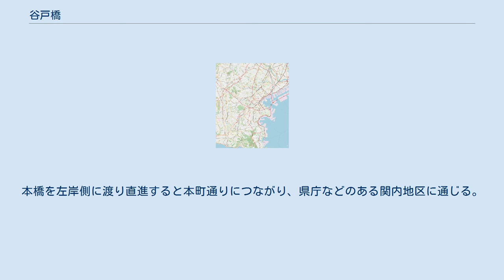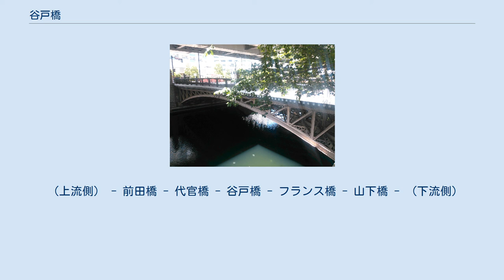谷戸橋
谷戸橋（やとばし）は、神奈川県横浜市中区の堀川（中村川下流部）に架かる橋梁である。
 山手の丘と、のちに関内と呼ばれる一帯とは元は地続きであったが、横浜港開港の翌年の1860年（万延元年）、居留する外国人と日本人との間にトラブルが生じることを避けるため堀川を開削。
この時に初代の谷戸橋が架けられた。
この橋は木橋で、今の谷戸橋よりやや下流側の水町通りに接続した。
現在はその付近にフランス橋が架かる。
1866年（慶応2年）には山手の側も外国人居留地となり、外国人からは「キャンプヒル・ブリッジ」とも呼ばれた。
1887年（明治20年）には、横浜で4番目となる鉄橋に架け替えられた。
 現在の橋は1923年（大正12年）の関東大震災で失われた後に再建されたもので、1927年（昭和2年）7月に竣工した鋼製のアーチ橋である。
2005年度には横浜市認定歴史的建造物、2015年度には西之橋、打越橋、桜道橋、山手隧道とともに「元町・山手地区の震災復興施設群」として土木学会選奨土木遺産に認定された。
 本橋の真上には堀川に沿って首都高速狩場線の高架橋が覆い、地下にはみなとみらい線元町・中華街駅が2004年に開業した。
左岸（北側）は山下町、右岸は元町となる。
堀川左岸には石川町駅方面と山下埠頭方面を結ぶ幹線道路が沿う。
本橋を左岸側に渡り直進すると本町通りにつながり、県庁などのある関内地区に通じる。
右岸側に渡り右折すると元町商店街。
左折し100mほど進むと交差点があり、川沿いに直進すると新山下。
右折し谷戸坂を登ると港の見える丘公園や山手本通りに至る。
本橋を渡る路線バスは横浜市営バス20系統と観光周遊バス「あかいくつ」、神奈川中央交通11系統の3路線で、いずれも桜木町駅前を起点として谷戸坂を経由し、20系統は山手駅、11系統は保土ケ谷駅東口に至り、「あかいくつ」は港の見える丘公園前で折り返す。
 （上流側） - 前田橋 - 代官橋 - 谷戸橋 - フランス橋 - 山下橋 - （下流側）